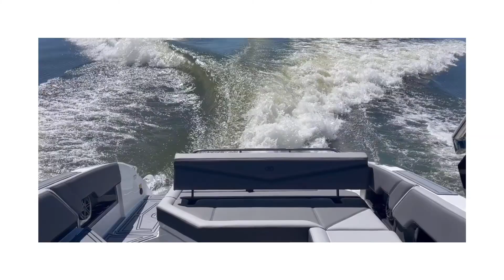2022 Cobalt R8 Surf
The new Cobalt R8 Surf offers the most room and best ride in the Cobalt Surf Series. The perfect combination of excitement and elegance, the 27’ 10” R8 Surf offers a roomy interior with wrap-around, yacht-certified seating. The bow and cockpit of the R8 are larger fore to aft, and the head area is larger in both length and width. There’s plenty of room for passengers, their belongings and water sports gear.

The newest Surf boat from Cobalt features the Cobalt Surf System (CSS) that delivers the world-class tournament-style waves the surf pros demand. The CSS includes 6 hard ballast tanks that can have as much as 2300 pounds of ballast, a specifically-designed surf hull, the Volvo forward drive engine, and the best-in-class Surf Gate™ technology that shapes the perfect wave.